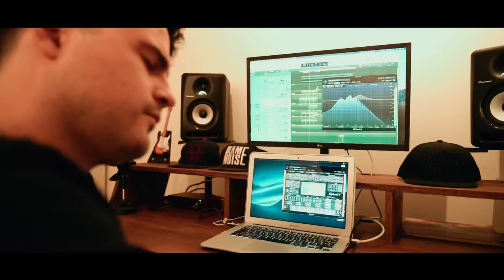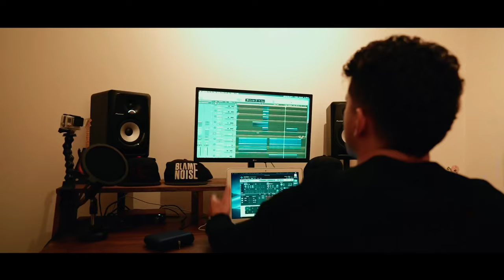Blame Noise Ft. JP Orlandini - Now is our time | Official Music Video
I want to show to the world that our Chilean Hardstyle Family is Strong & Dedicated when it comes about Hard Dance Music.
“Now is our time” represent that good things always appears if you stay positive, no matter how deep is that annoying feeling, you have to stay alive to achieve any type of love you want or need in your future.

Now is our time to do what we need  in our lives , let’s do it together as one…

Directed by Marco ‘Hammer’ Cabello

Filmmakers: Ignacio Despouy & Juan Gacitua

Edition / Post Production: Marco ‘Hammer’ Cabello